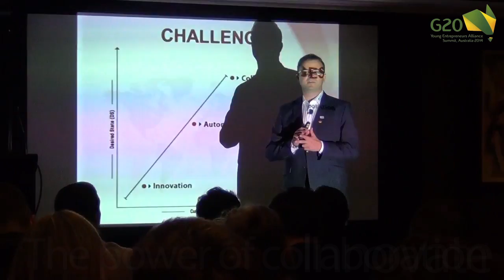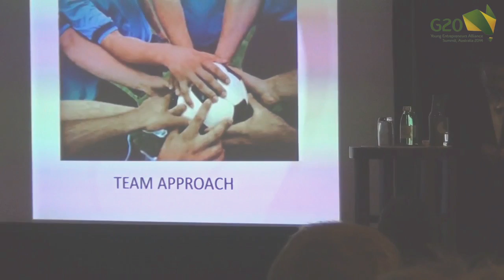Digital Entrepreneurs Tips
Looking to Overcoming Your Marketing Challenges

If you are in business to continue to grow and thrive and struggling to be a No.1 in your market place, don’t worry you are not alone.

Thousands of Entrepreneurs and business owners are frustrated by a lack of results, but the great news is, there is an alternative.

If you have found it difficult:

How to Position Your Innovation in the Marketplace
How to Package Up Your Expertise
How to Promote Your Business Globally

Then Digital Entrepreneurs® have just the solution you are looking for.